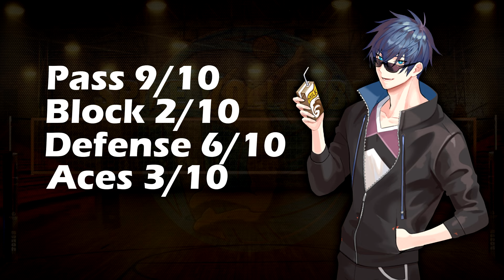NN best setter or not? All Characteristics. The Spike. Volleyball 3x3